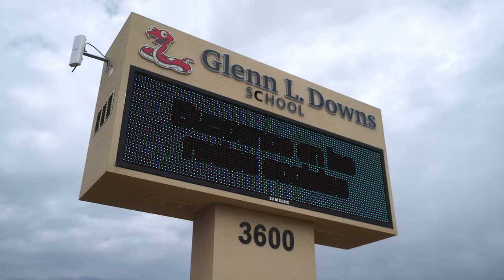CPLC Thanks SRP For Supporting Education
Chicanos Por La Causa gratefully acknowledges SRP for their enduring support of our education programs. SRP has been a longtime partner of our Esperanza Latino Teacher Awards, which recognize four outstanding Latino teachers across Arizona every year.  SRP also helps classrooms come to life with Learning Grants that allow schools, teachers and students to develop projects and programs geared toward state-mandated standards. Thank you SRP for standing with CPLC and supporting education in Arizona. Gracias.